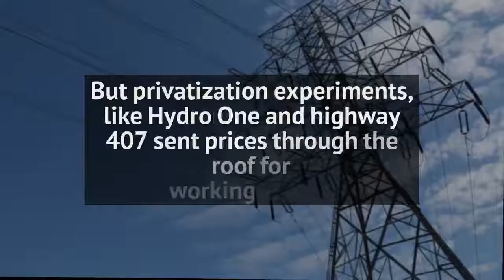Ontario can't afford Ford